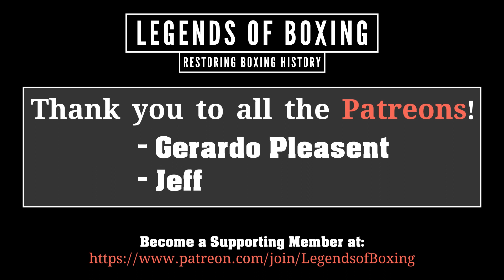Kid Gavilan vs. Chuck Davey (11.2.1953)- Highlights Colorized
Chicago Stadium, Chicago, Illinois, USA
Davey down once in the first round and three times in the ninth
Fight stopped before the start of the 10th